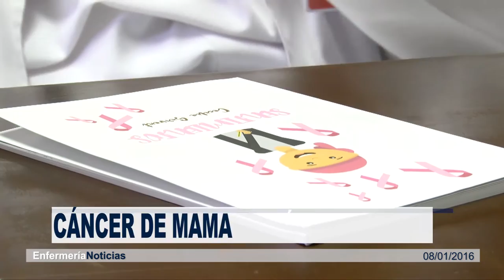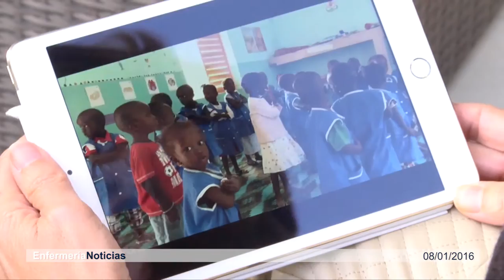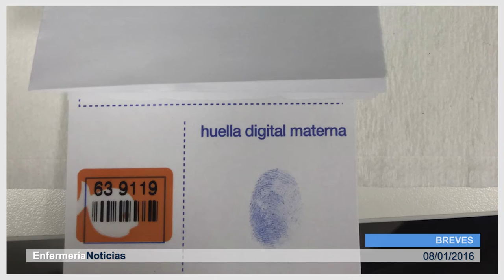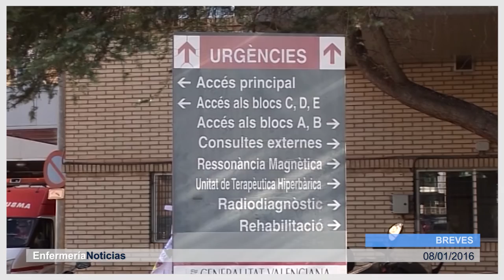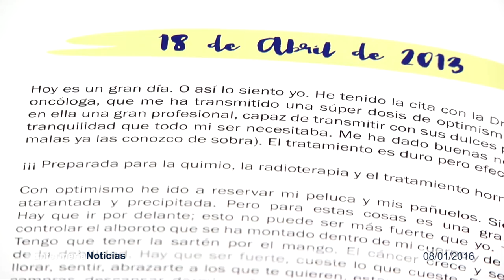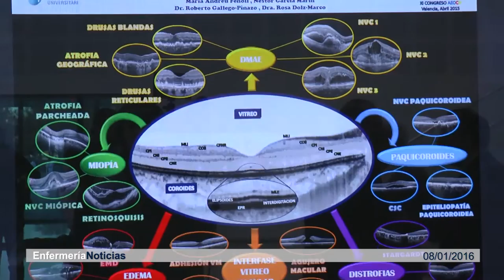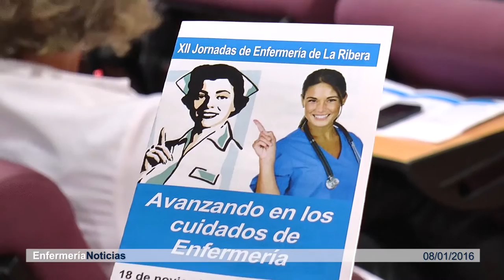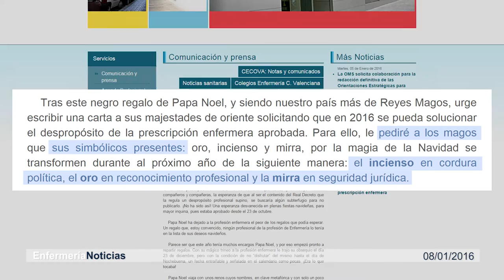Informativo 08/01/2015 | Cecova TV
Inauguramos un nuevo año y lo hacemos viajando. Viajando hasta África donde un grupo de enfermeras y médicos de Alicante iniciaban un proyecto para mejorar la vida de los más pequeños. Esta semana recorremos la diversidad cultural, historia y costumbres de este continente visitando Ker Casa África. Un espacio intercultural de formación donde el pueblo africano es el protagonista.  Además, hablamos con la enfermera y autora de "Sentimientos", un libro sobre sus reflexiones durante el tratamiento oncológico que superó.